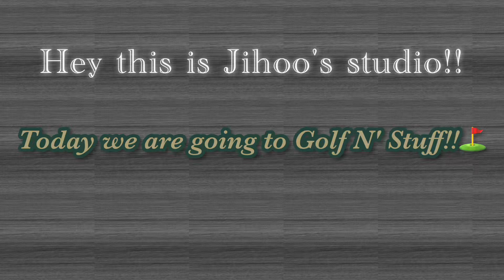We're at Golf N' Stuff!! ⛳️